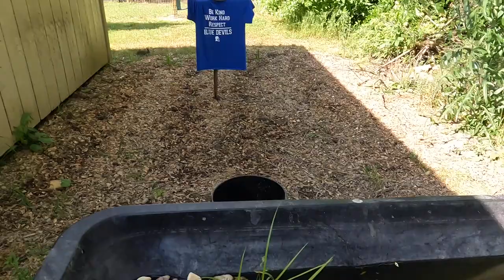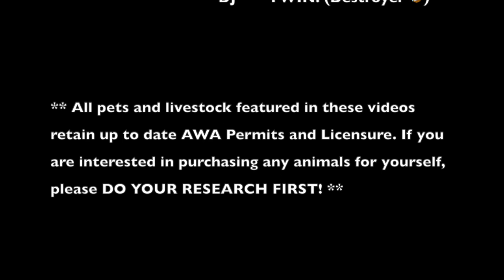IT'S A BIRTHDAY CELEBRATION!! 🎈 Cross The Creek Style!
Happy Birthday to Chris, CJ, and DJ!!